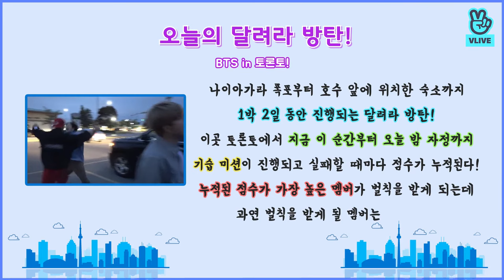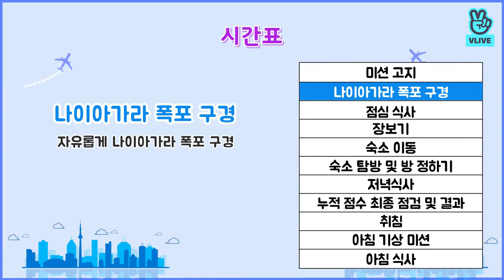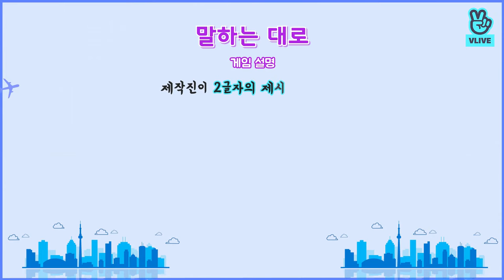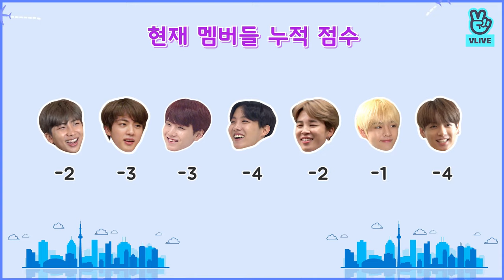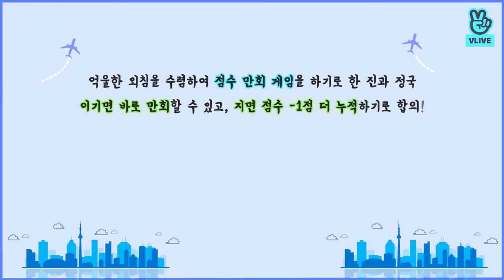Run BTS! 2019 EP. 69